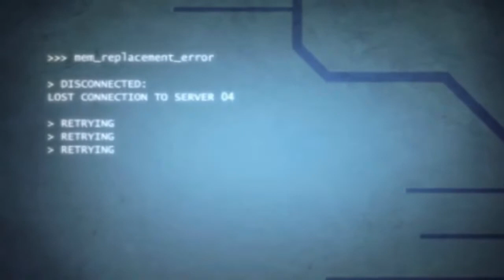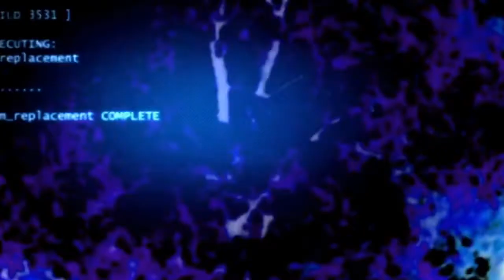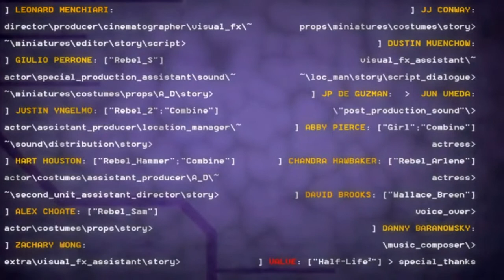Халф-Лайф: Коллапс сингулярности (2011)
В ролях: Джулио Перроне, Джастин Ингелмо, Харт Хаустон, Алекс Чоэт, Эбби Пирс, Чэндра Хаубэйкер, Дэвид Брукс

Поклонники игры Half-Life всё ещё ждут, когда в Valve соберутся и выпустят третью часть этой знаменитой серии. Ну а пока они ждут, чтобы не сидеть без дела, люди собираются и снимают по мотивам своей любимой Вселенной любительские фильмы. Half-Life – Singularity Collapse очередное творение одной из групп энтузиастов. Ребята проделали впечатляющую работу органично соединив в одном видео драматический сюжет и взрывной экшн. Эти восемь с половиной минут, что длится фильм, достойны внимания любого поклонника серии.